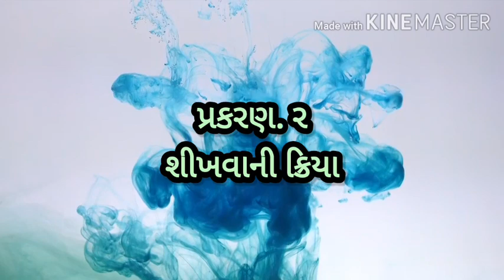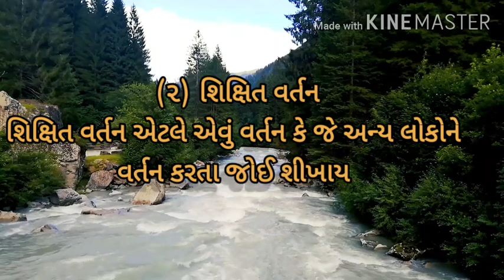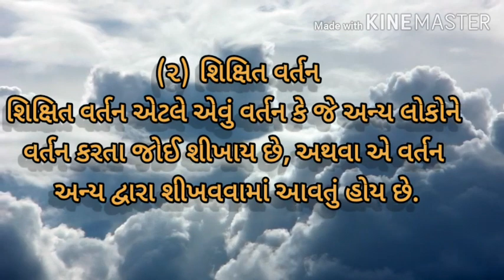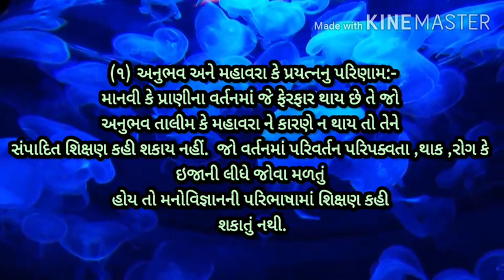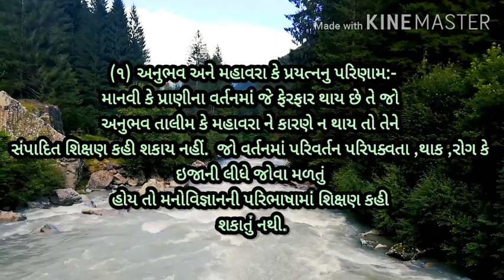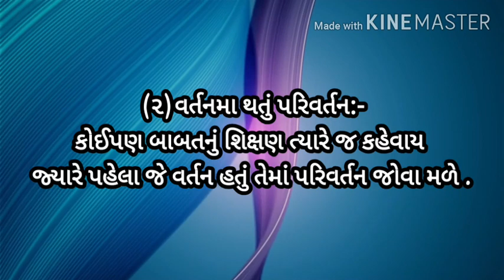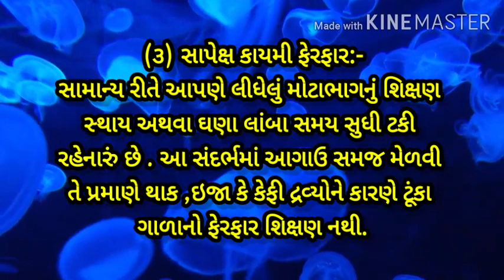Std 12th, મનોવિજ્ઞાન, Ch 2, Part 1, By Imran Sir Wadavala